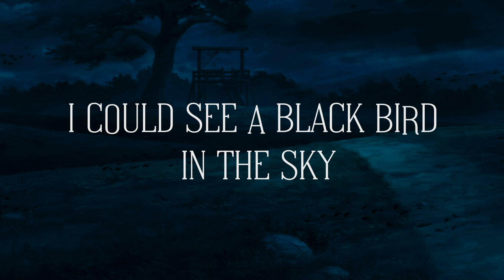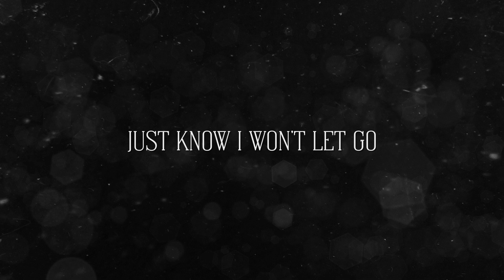[off-vocal] Fate/Grand Order | "Seirennaru Heretics" (清廉なるHeretics ) | instrumental cover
This is an instrumental cover of the CM song for Fate/Grand Order 1.5 : Epic of Remnant Pseudo-Singularity IV:  The Forbidden Advent Garden: Salem chapter's song "Seirennaru Heretics" (清廉なるHeretics ) lit. "The Honest Heretics" by Kegani (毛蟹) feat. DracoVirgo.

Lyrics:
Door keys are thrown away
Is this seclusion how
you want to stay? (you want to stay)

Counting your seven pains
Until you fall asleep with all the weight
Collapsing in until you break

I could see a black bird in the sky
flying clear

And see a small cat passing me by
That disappeared

I screamed as my heart began to fold
Down below
I’ll face judgement, I know

My mind will be in haze,
A lost image in a foreign place

Tied up, engulfed by flames

So I’ll find love
In my own way

I’ll chase a shooting star
Forever, if our hands would never part

Your side would be the start
And the ending to my beating heart

I, with the love I raised
Will pierce through the shell of this darkened space

If I’m still set ablaze
Then I’ll find love

I’ll wait for that shooting star
Even you yourself can’t make that far

I’ll stay if you fade away
And recall for you
if you forget your name

No matter if you can’t hold
Just know I won’t let go